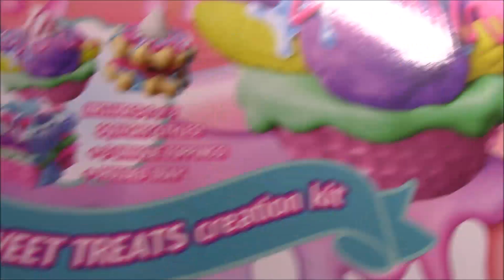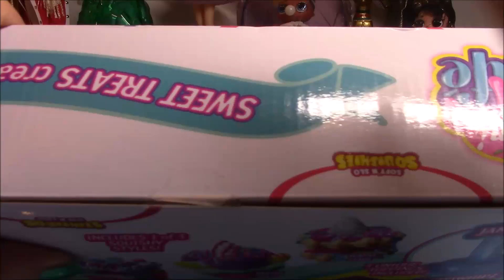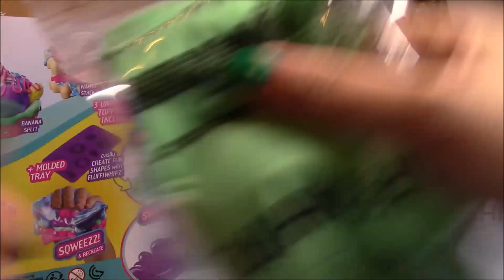Slimi Cafe, niente di che..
Ciao Ragazzi

questa è la mia pagina di "consigli per gli acquisti" su Amazon:

Un Bacione